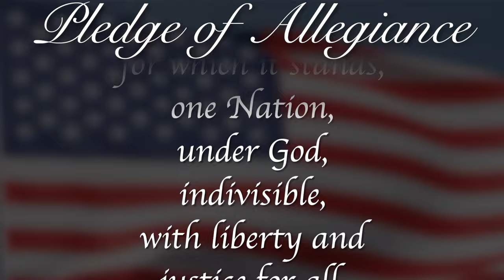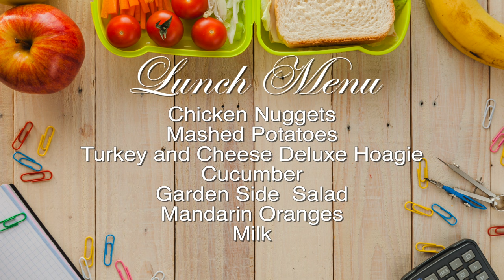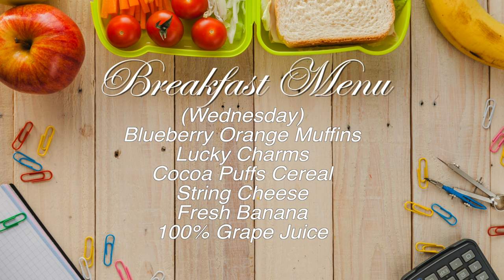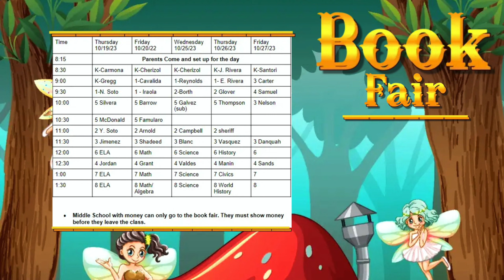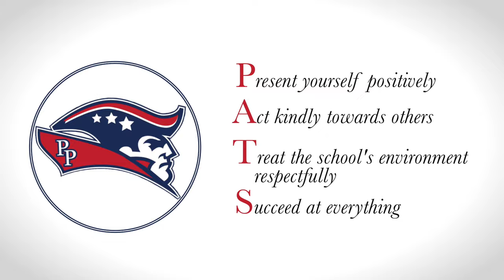Morning Announcements October 23rd, 2023